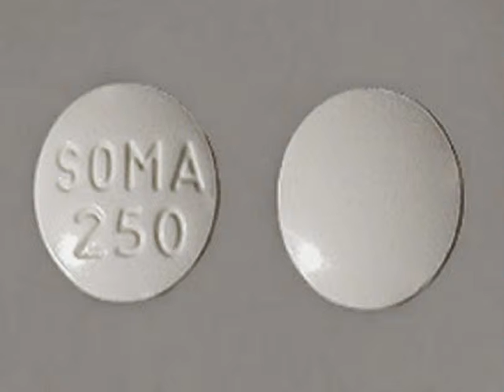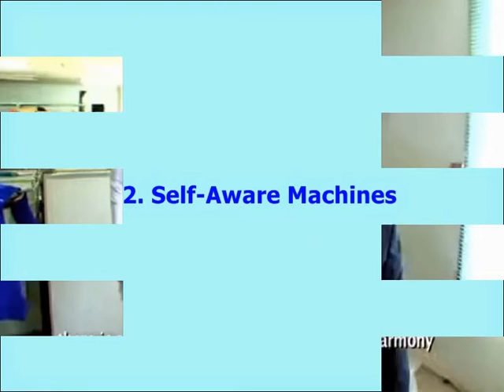10 Modern Ideas Predicted By Science Fiction A Century Ago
10 Modern Ideas Predicted By Science Fiction A Century Ago